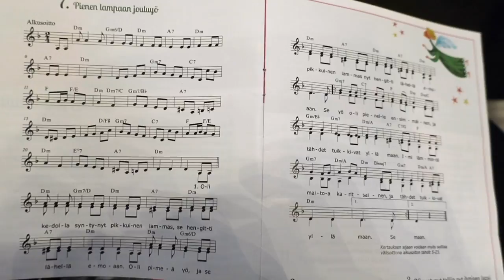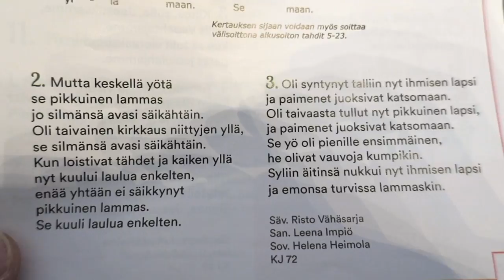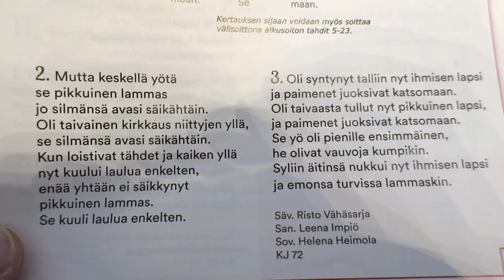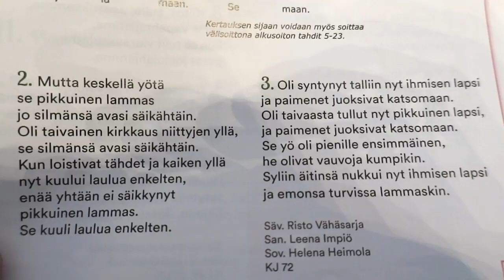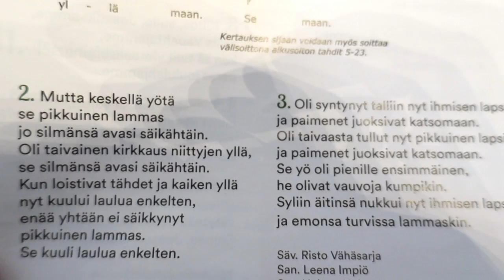Pienen lampaan jouluyö 171216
Videon aihe on Pienen lampaan jouluyö 171216